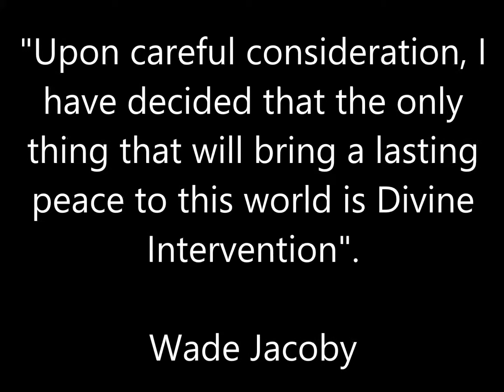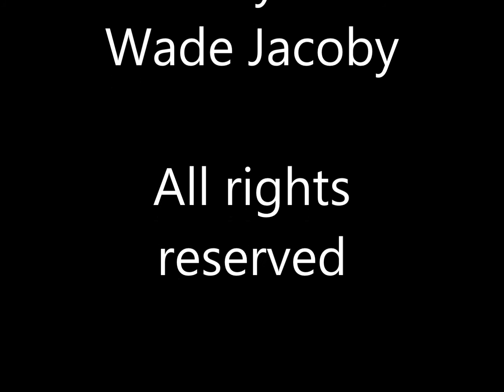Come Here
Society and War